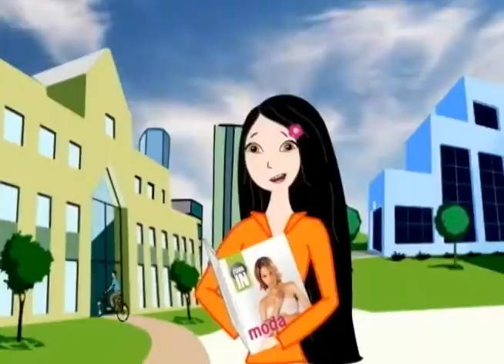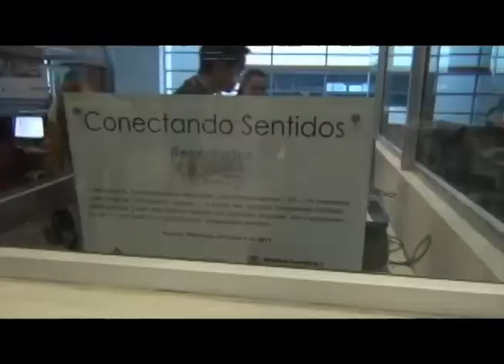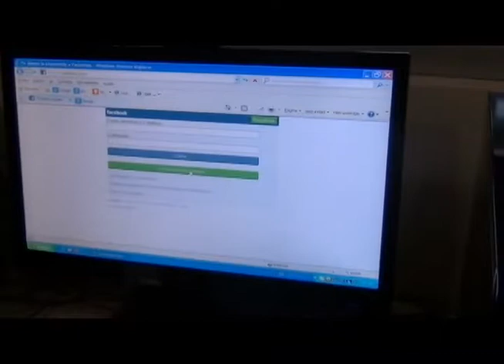CONTACTO DIRECTO_8 MARZO 24